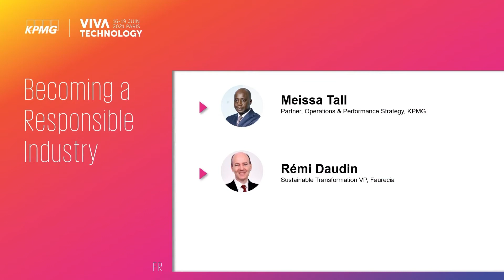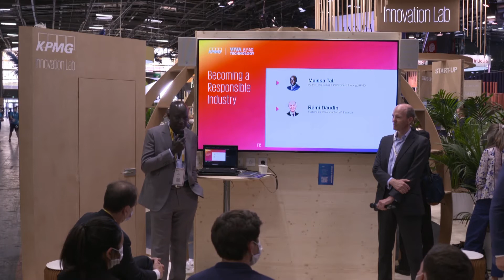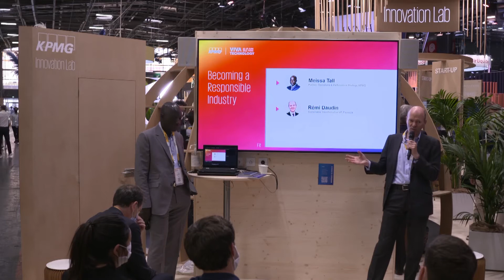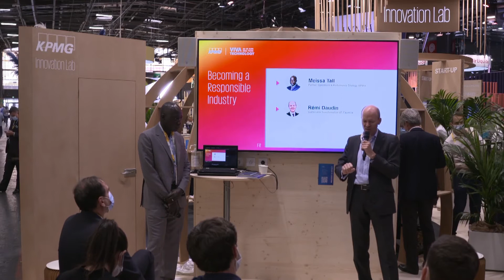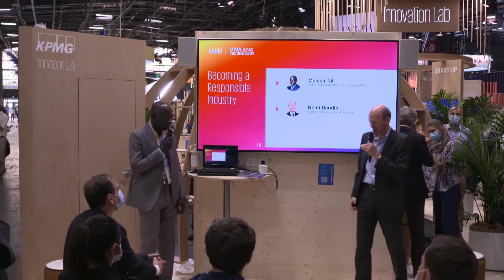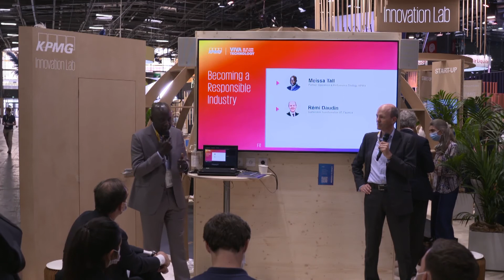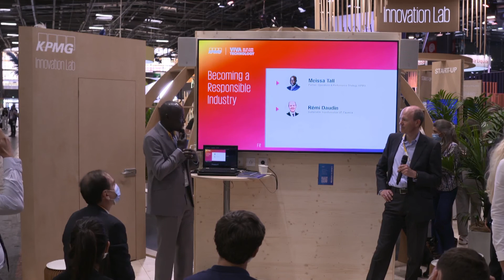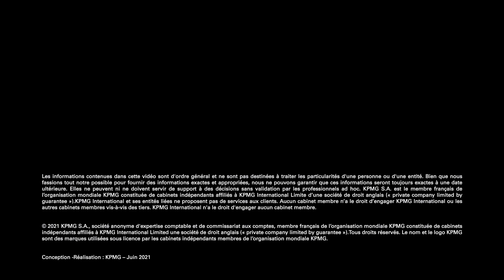Becoming a Responsible Industry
Exemple avec un projet mondial visant à mettre en œuvre des contrats d'achat d'électricité sur site sur un périmètre de plus de 200 sites situés en Asie, en Europe et en Amérique, par la négociation de partenariats régionaux avec les principaux développeurs d'énergies renouvelables.

Avec :
- Meïssa Tall, Partner, Operations & Performance Strategy de KPMG
- Rémi Daudin, Sustainable Transformation VP de Faurecia

Cette keynote a eu lieu le 16 juin 2021 dans le cadre de la 5e édition de VivaTech, le rendez-vous mondial des start-up et leaders de l’innovation et de la tech.